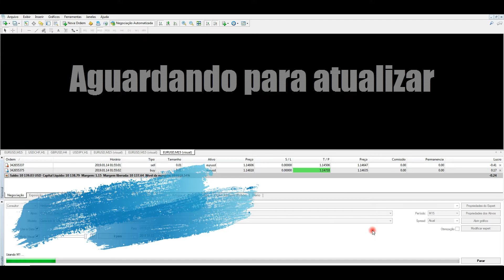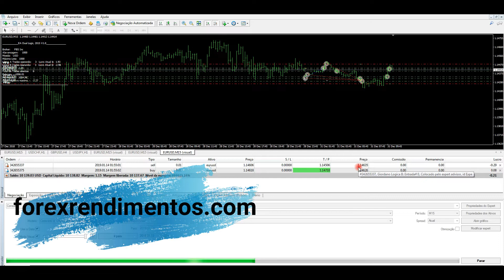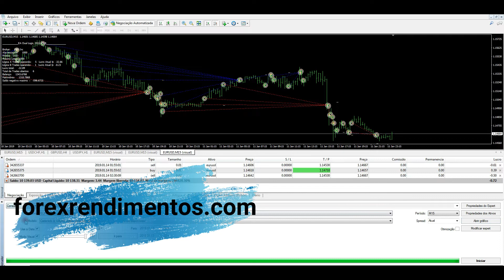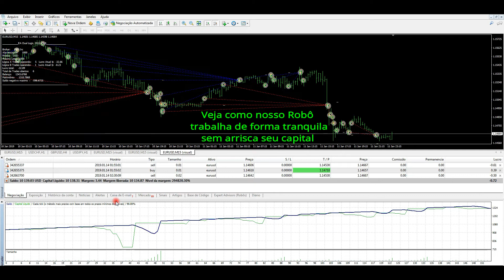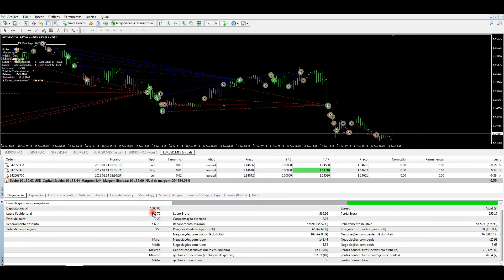Como ter um Robo lucrativo no forex( Ganhos diários)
Se vocês não aguentam mais perde dinheiro no forex essa é a hora certa, comece hoje mesmo com seu novo autotrader um especialista em analise gráfica,acesse o link para mais detalhes.